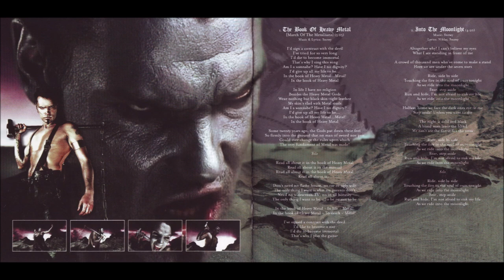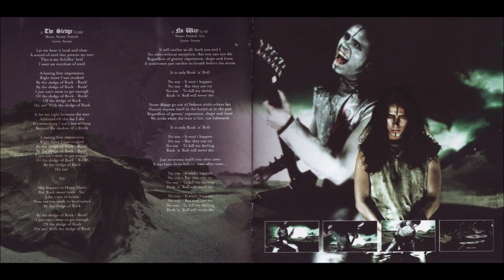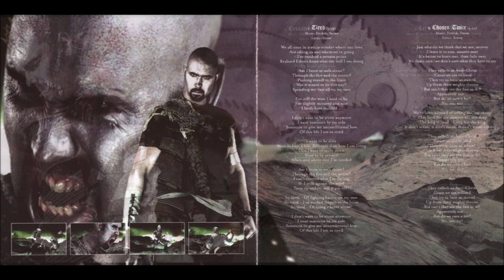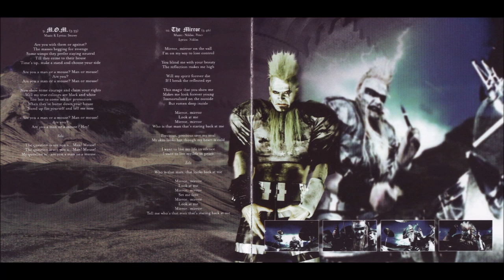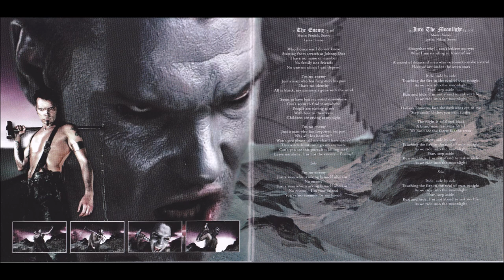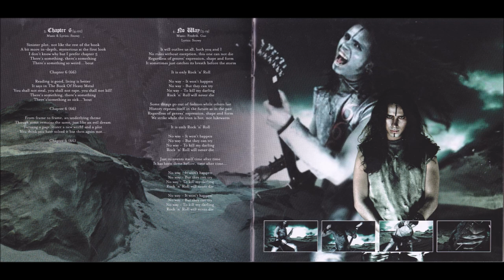Dream Evil - The Book Of Heavy Metal [Full Album]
Dream Evil - The Book Of Heavy Metal (2004)
Género/Genre: Heavy/Power Metal

Tracklist:

The Book Of Heavy Metal (March Of The Metallians) - 0:00
Into The Moonlight - 5:25
The Sledge - 9:45
No Way - 12:46
Crusader's Anthem - 16:05
Let's Make Rock - 20:26
Tired - 24:30
Chosen Twice - 28:20
Man Or Mouse - 32:43
The Mirror - 36:17
Only For The Night - 40:03
Unbreakable Chain - 44:15
The Enemy - 50:06
Chapter 6 - 53:22